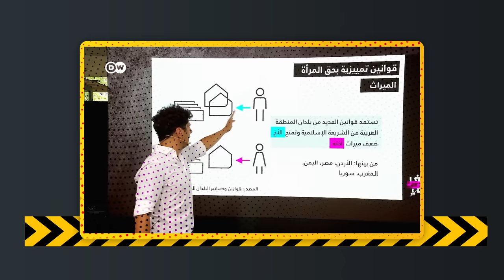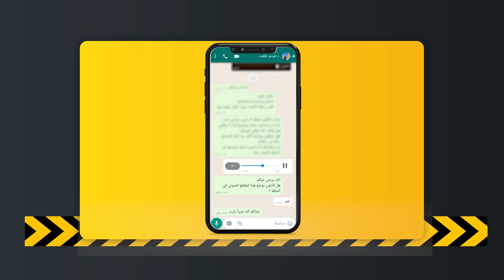ما وراء كواليس جعفر توك